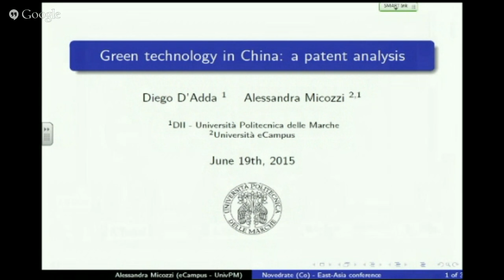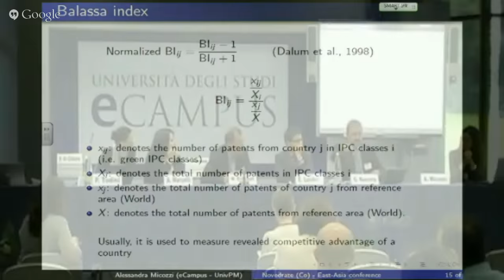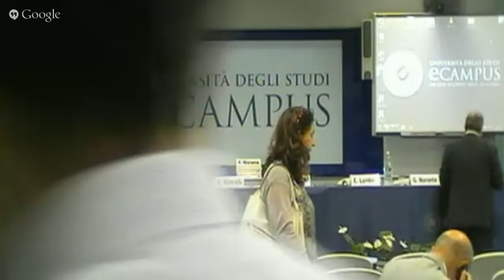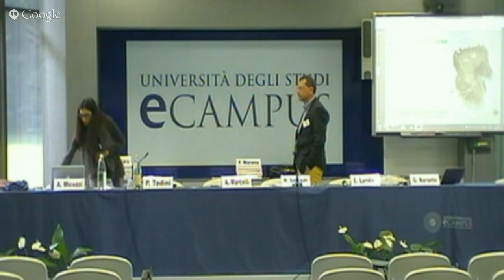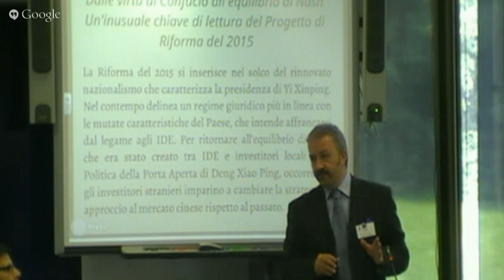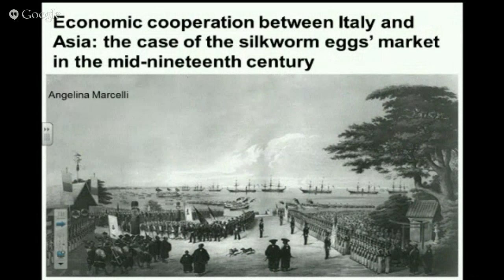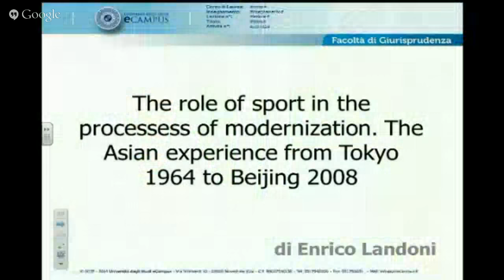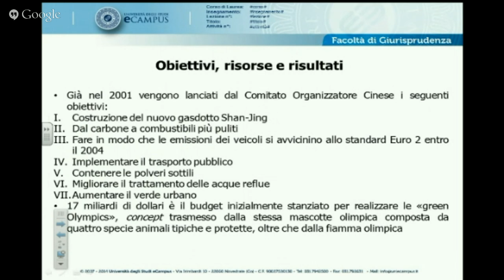Università eCampus - Convegno Est-Asia (Venerdì 19 Giugno - Sessione II Mattina)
Convegno Est-Asia (Venerdì 19 Giugno - Sessione II Mattina).
Le frontiere dell’interscambio culturale e del sapere scientifico e la diffusione delle scienze applicate e la cooperazione dei paesi dell’ Asia  orientale sono i due indirizzi tematici principali del convegno che si è tenuto presso la sede di Novedrate dell'Università eCampus Giovedì 18 e Venerdì 19 Giugno 2015.